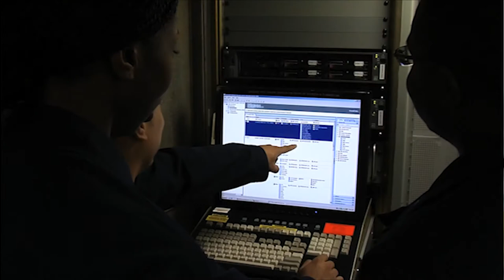What I Learned in the Navy: Robert Rasmussen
Interview with Navy veteran Robert Rasmussen who served as an IT specialist.